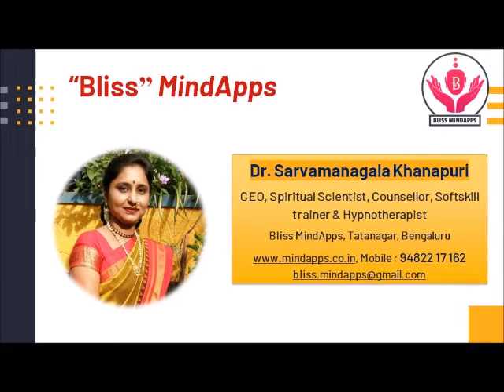Workshop at Srushti College Bangalore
Dr Sarvamangala Khanapuri - Bliss MindApps Bangalore